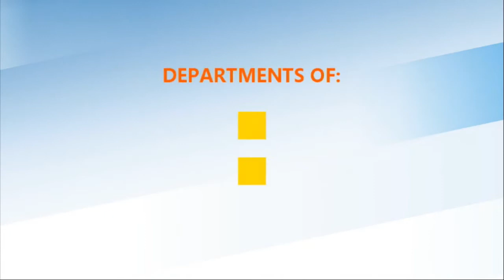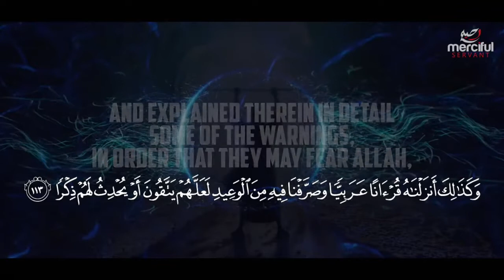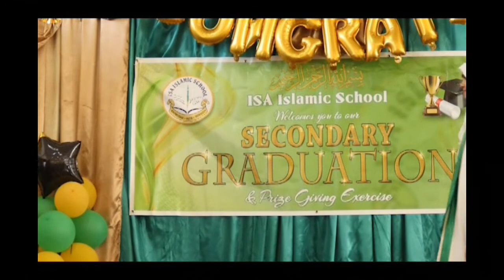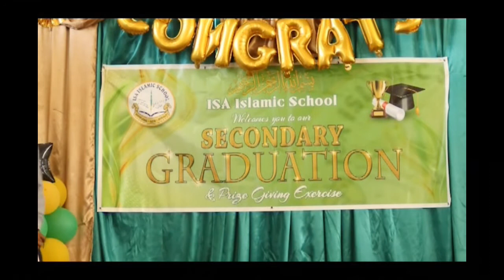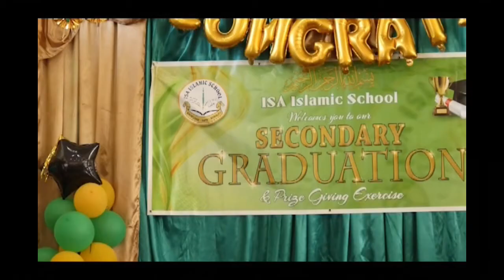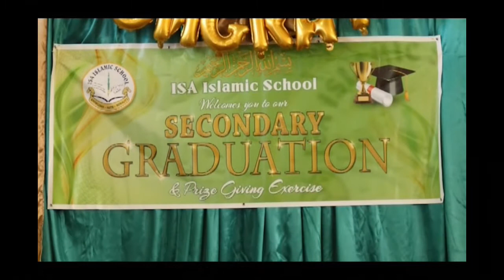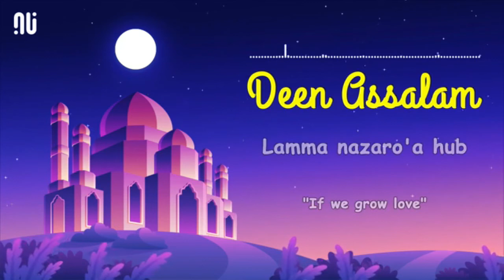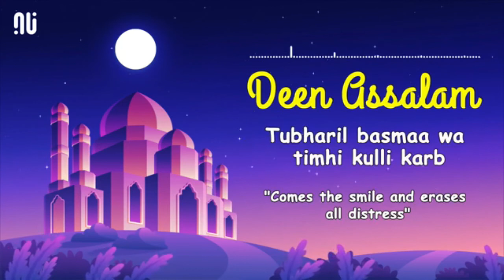GIT Perspectives | ISA Islamic School| Graduation 2021